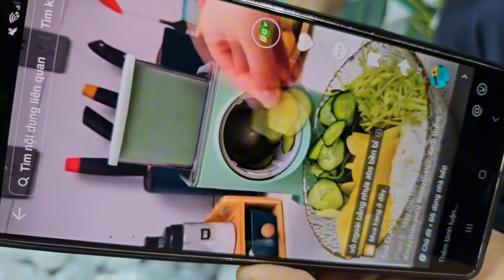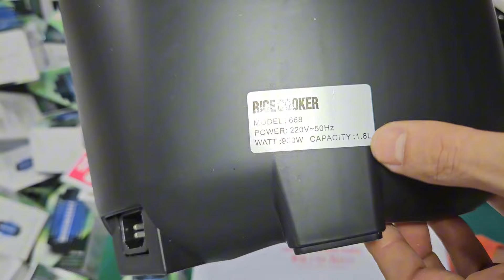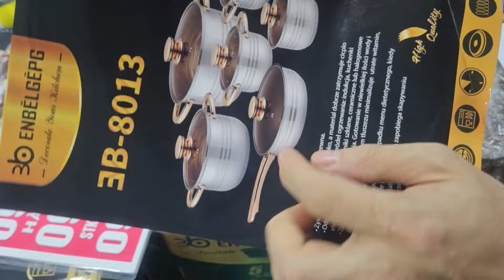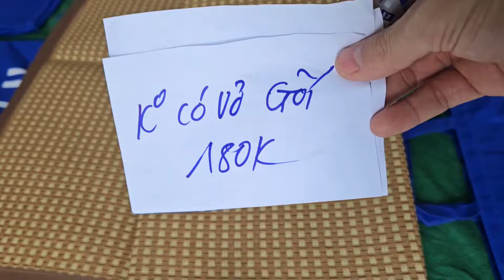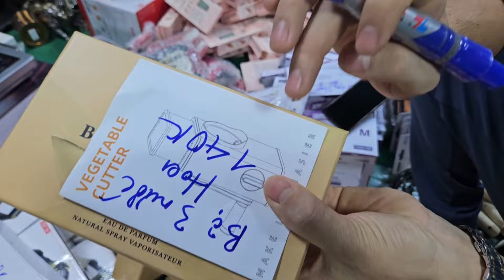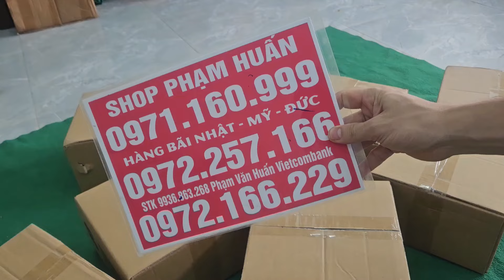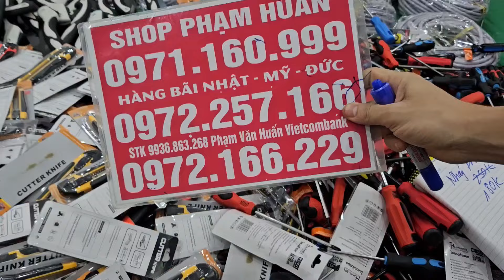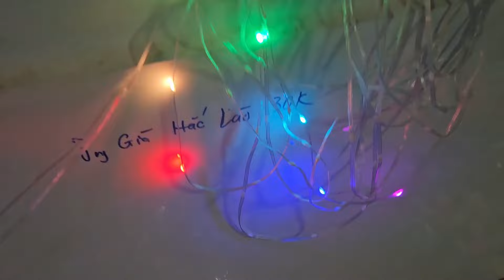chỉ 1k giá NÀO CŨNG phải bán